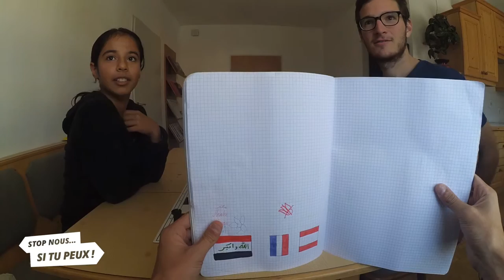SNSTP #2 DIRECTION BUDAPEST - EP6 : AUTRICHE (FR-EN)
23 jours, 230 rencontres, 2300 km : suivez nos aventures de Lyon à Budapest... sans argent !
EP6 : McStop, Pali et kaiserschmarrn.